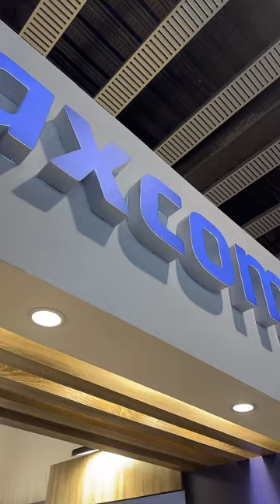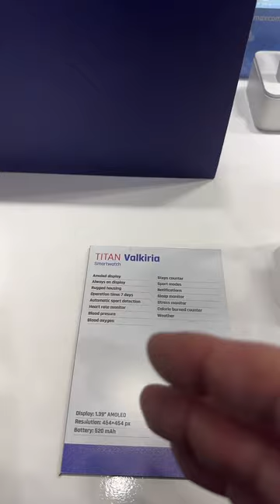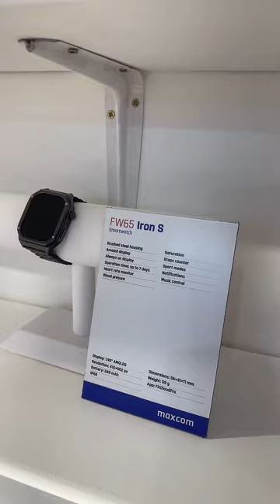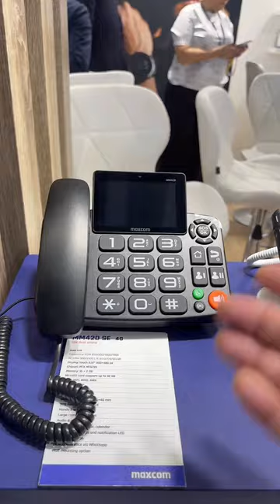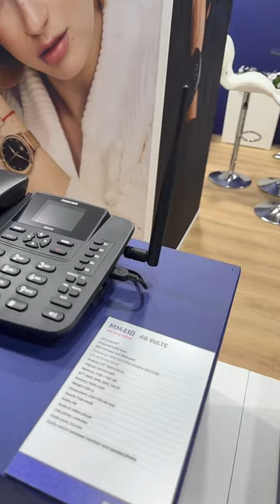Maxcom z Biżułoczami na MWC